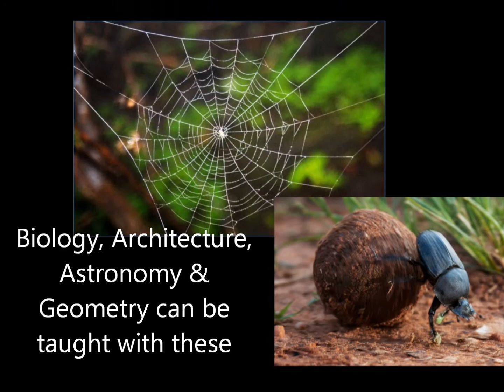ME TOO Kids Adventure Club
In this video, Dilip Jain talks about the missing link in the current education system and how his initiative is helping city kids develop sensitivity towards Nature, strengthen attitude towards life through Adventure and inculcate virtues of Volunteerism. The initiative has impacted more than 200 families in Mumbai.